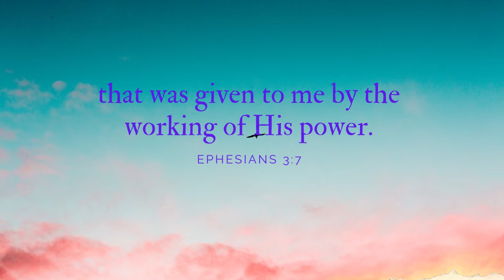Your Daily Scripture - Ephesians 3:7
Today's verse teaches us that we are servants of God only through His grace and power and because of that gift we are to use it to further the work of God's kingdom here on earth.